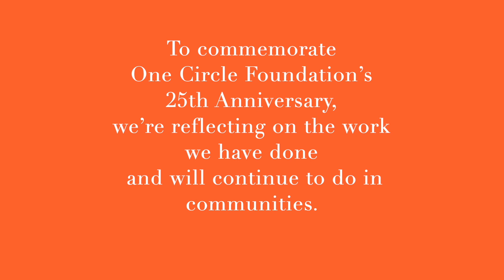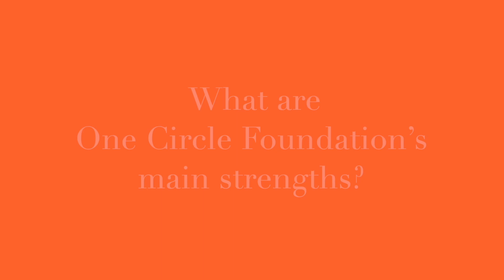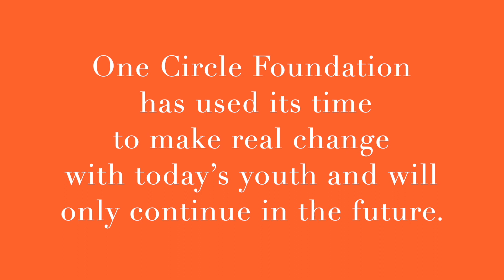OCF 25th Anniversary Video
Watch a group of trainers, facilitators, and administration share their experiences with One Circle Foundation in celebration of our 25th anniversary. Video Interviews and Film Editing by OCF Intern, Lili Levy.